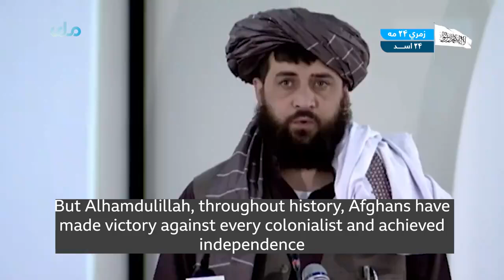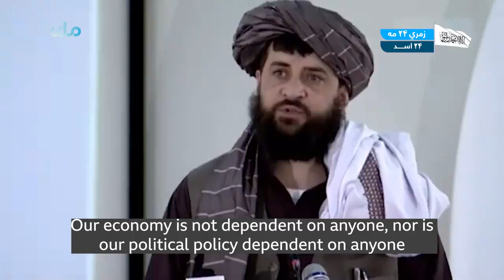Afghans have succeeded against every colonialist throughout history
@RTADari   @RTA Music   @RTAPashto   @RTADrama   @RTAWorld2   @RTASport ​